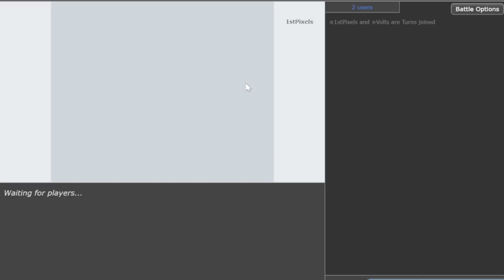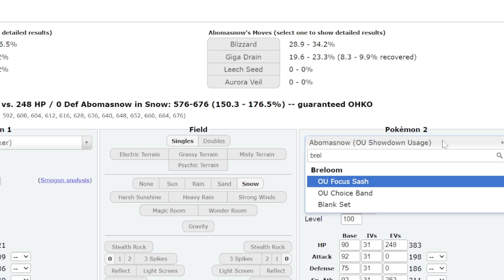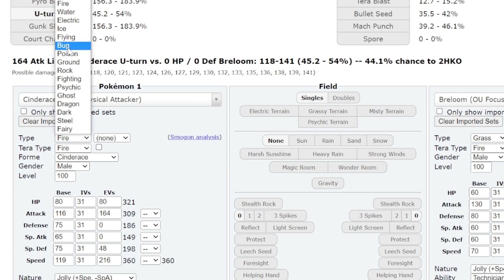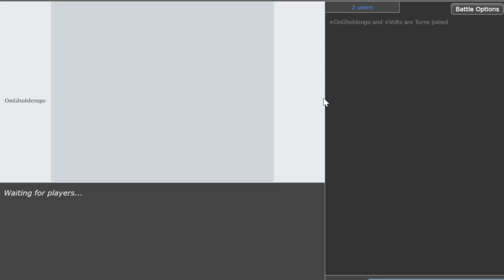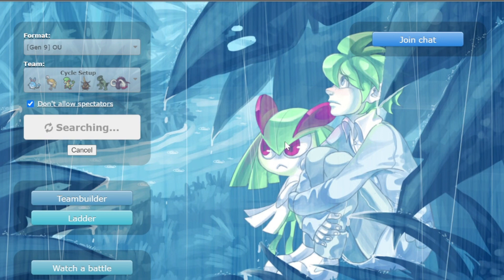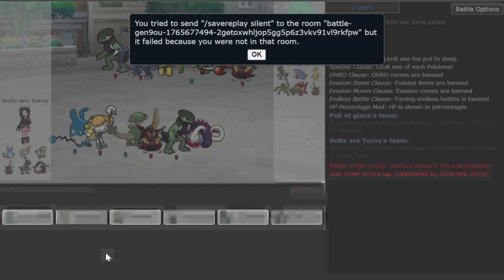SHED TAIL CYCLIZAR STRATEGY IS SO EVIL ! Pokemon Scarlet and Pokemon Violet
Shed Tail Cyclizar strategy is absolutely broken!

00:00 Enter the Battleground
00:40 Game 1
02:25 Shed Tail Espathra Sweep
07:22 Game 2
09:09 Read him like a book
11:45 Dark King vs Dondozo
14:25 Game 3
16:40 Non Choiced Chienpao
19:44 Game 4
24:00 Espathra allin or nothing
29:23 Game 5
30:45 AV Azumarill is insane